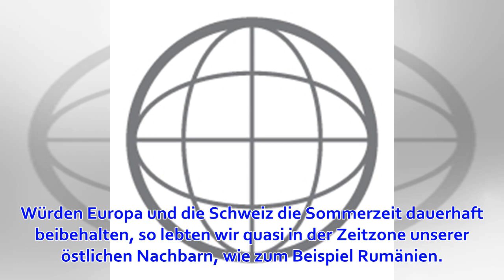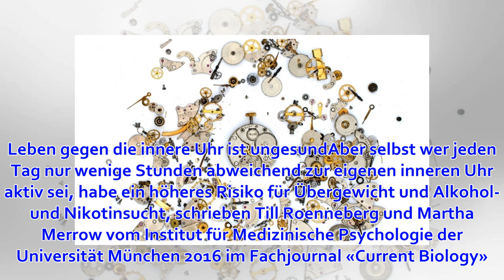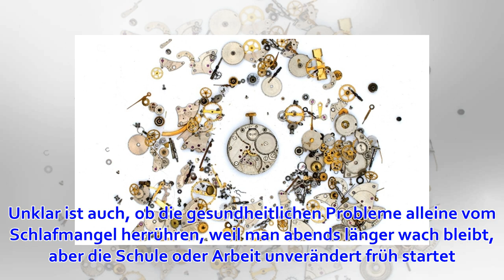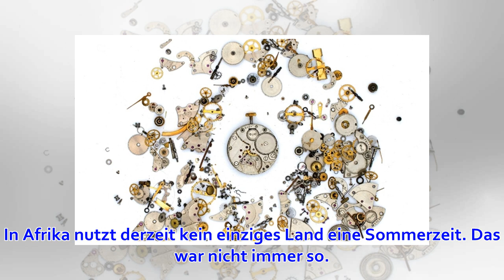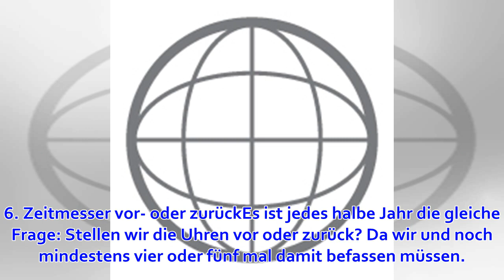Die Zeitumstellung ist angezählt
Würden Europa und die Schweiz die Sommerzeit dauerhaft beibehalten, so lebten wir quasi in der Zeitzone unserer östlichen Nachbarn, wie zum Beispiel Rumänien. Foto: Shutterstock Eigentlich hätte heute die letzte Stunde der Zeitumstellung in Europa schlagen...